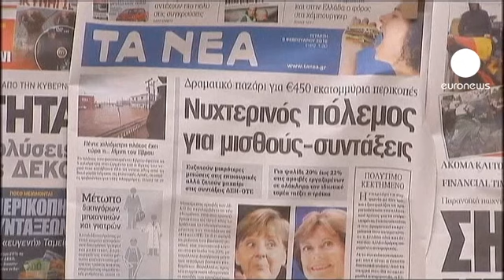Todos los caminos de la crisis llevan a Grecia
Cuatro hombres y un destino con tintes de tragedia griega. El primer ministro heleno, Lukás Papadimos, y los líderes de los partidos de la coalición gubernamental se han reunido este miércoles para estudiar el documento que, a modo de ultimátum, les ha entregado la troika de acreedores de Grecia, un país al borde de la quiebra. A cambio de la concesión de un nuevo préstamo multimillonario, la troika exige la imposición de nuevas y durísimas medidas de austeridad a un pueblo que está más que harto de apretarse el cinturón.